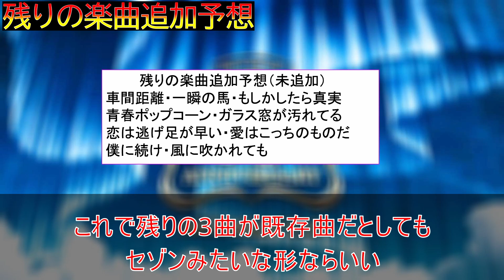まもなくあのガチャ＆イベントの時期がやって来ます！！残り3曲でサプライズ更新はあるのか！？【ユニエア】＃162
CH登録お願いします！